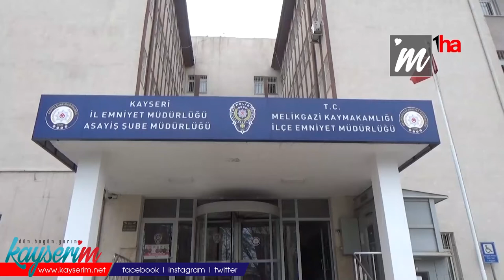Hırsızlık suçundan aranan şahıs tutuklandı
KAYSERİ (1HA) – Kayseri’de polis ekiplerince gerçekleştirilen operasyon sonucunda hırsızlık suçundan 22 yıl 1 ay 15 gün hapis cezası ile aranan şahıs yakalanarak tutuklandı.
Kayseri İl Emniyet Müdürlüğü Asayiş Şube Müdürlüğü Aranan Şahıslar Büro Amirliği ekiplerinin haklarında kesinleşmiş hapis cezası bulunan şahısların yakalanmasına yönelik yaptığı çalışmalarda, hakkında ‘Bina içerisinde muhafaza altına alınmış olan eşya hakkında hırsızlık’ suçundan 22 yıl 1 ay 15 gün kesinleşmiş hapis cezası bulunan K.S. isimli şahıs Danişmentgazi mahallesinde yakalandı. K.S işlemlerinin tamamlanması ardından Gültepe Kapalı İnfaz Kurumuna teslim edildi.